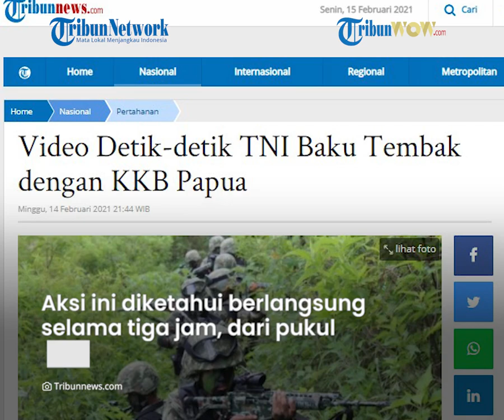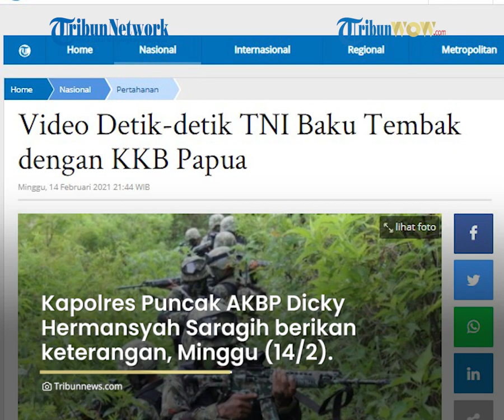Mencekam! Detik-detik TNI-Polri Terlibat Baku Tembak dengan KKB di Papua, Satu Prajurit Terluka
TRIBUN-VIDEO.COM - Aparat gabungan yang terdiri dari TNI-Polri kembali terlibat baku tembak dengan kelompok kriminal bersenjata (KKB) di Distrik Ilaga, Kabupaten Puncak, Papua, Sabtu (13/2/2021).

Kapolres Kabupaten Puncak mengatakan, aparat mendapat serangan tembakan setelah melakukan pengecekan di camp PT Unggul, yang dibakar massa beberapa waktu lalu.

PT Unggul adalah perusahaan rekanan pemerintah Kabupaten Puncak yang mengerjakan proyek pembangunan jalan dan jembatan.